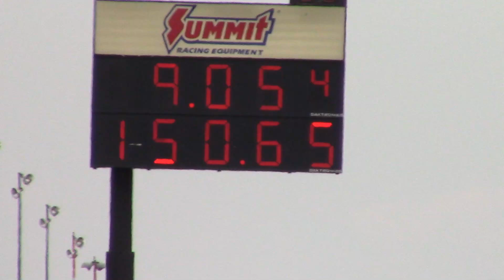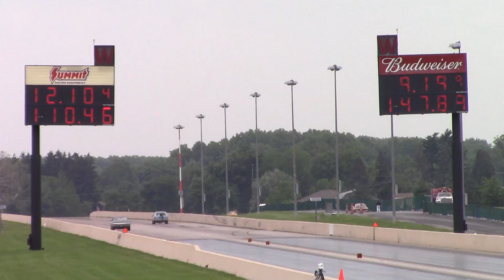78 Fairmont Wagon 5.3 LS 85mm VS Racing Turbo at Midwest Drags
Saw this 1978 Ford Fairmont Wagon at Midwest Drags, powered by a 5.3LS and a VS Racing 85mm Turbo